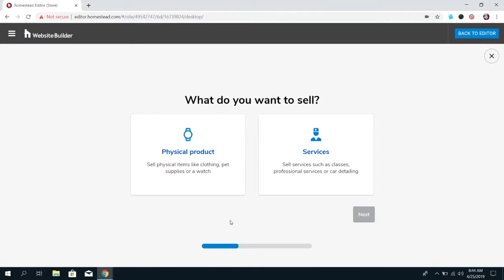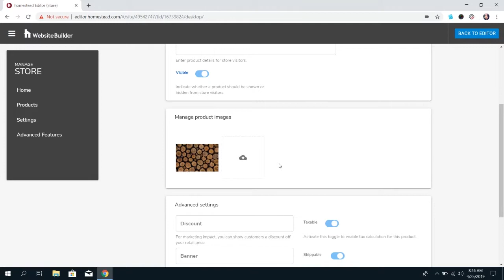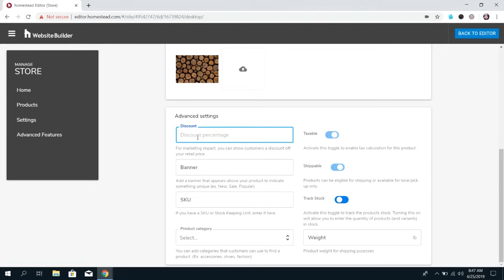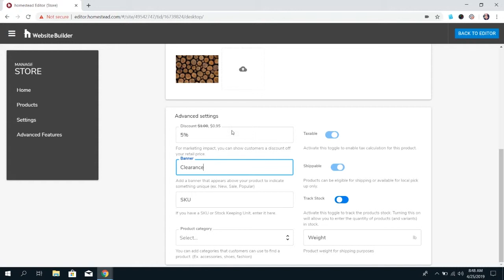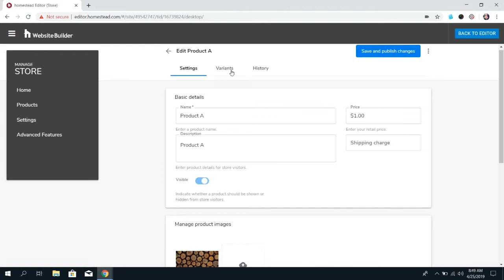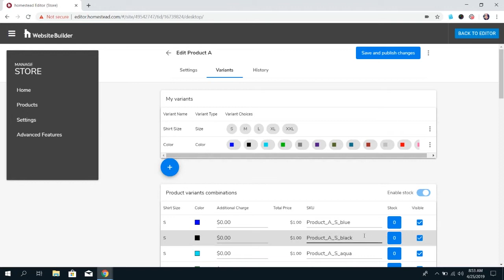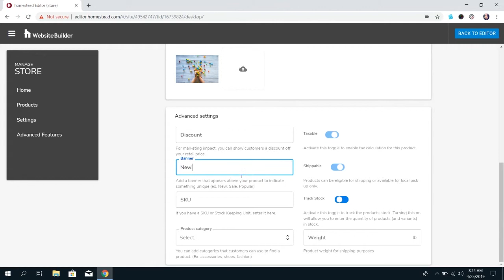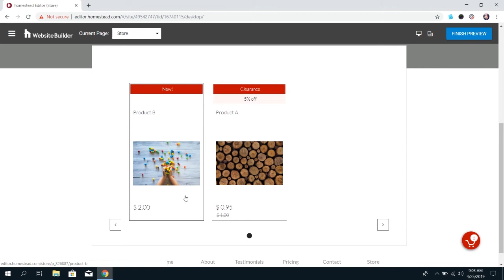Adding and editing products in Website Builder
Once you've created your store, it is time to start adding products. In WebsiteBuilder e-commerce, we make it as easy as possible.

Create Your Business Website in 3 Easy Steps
It's free, powerful, and professional.

Don't have time to build a website? No worries, we can help!
Full-Service Website and Marketing solutions

Artist: Nicolai Heidlas and Alvaro Angeloro
Title: Feeling Free